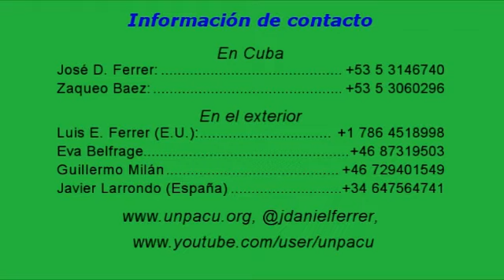Activistas de la célula Cuba reparten material informativo en apoyo a Jorge Cervantes Garcia SD